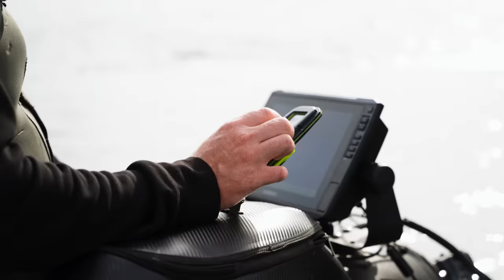DEZE VIS is een COMPLETE VERRASSING!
Neem een Float Plus bellyboat & motor en zet daar roofvisicoon Thijs van den Acker op en je gaat gegarandeerd een knotsgekke visdag meemaken. Ook in deze video. Het is nog vroeg in het jaar en we duiken een van de rivierplassen op. Duizendpoot Thijs laat geen enkele vistechniek onbenut. Van het werpen met shads op snoekbaars, tot pelagisch op meerval, van twitchbaits op baars tot zelfs het vliegvissen op snoek.

Ondertussen vertelt hij ons hoe je zo optimaal mogelijk je bellyboat kunt gebruiken. Hoe maak je nu een perfecte drift, wat is het beste waadpak, lange of korte flippers, hoe achtervolg je pelagisch grote roofvissen, wat zijn onmisbare accessoires? Thijs komt met alle antwoorden en heeft voor zichzelf een uitdaging: vang 5 verschillende roofvissoorten. Gaat het hem dat lukken?

Zelf geïnteresseerd in deze visserij? Ga naar of ga naar Float Plus toe en laat je informeren van A tot Z.